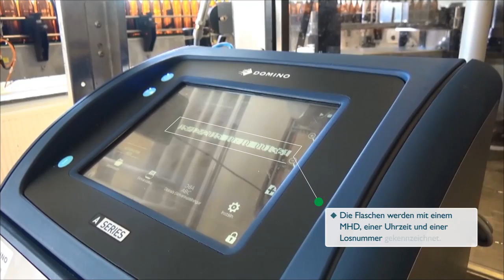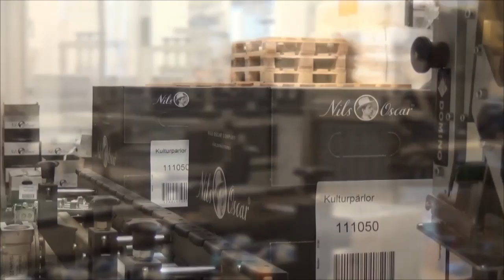Domino Beschriftungssysteme ermöglichen die Herstellung preisgekrönter Biere bei Nils Oscar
Die Nils Oscar Brauerei verwendet Kennzeichnungssysteme von Domino für die zuverlässige Beschriftung seiner Flaschen und Verpackungen entlang dem gesamten Herstellungsprozesses.
Nils Oscar nutzt seit vielen Jahren die Continuous Inkjet-Codierer und die M-Serie Etikettendruckspender von Domino und ist seit jeher ein Befürworter der Domino Codiersysteme!